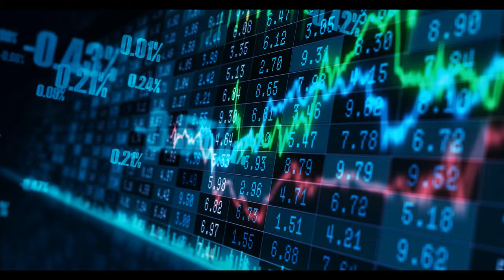How Can Artificial Intelligence (AI) be used in education? | Laurent Muzellec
Welcome to the Conversations on Climate podcast, where we explore the intersection of technology, business, and sustainability!

In this episode, host Chris Caldwell is joined by Professor Laurent Muzellec, Dean of Trinity College Dublin, to discuss the role of business schools in preparing future leaders for a greener and more responsible world.

Laurent is a professor and the Dean at Trinity Business School, Trinity College, Dublin, and is a researcher with a long-standing interest in branding and technology. He previously founded the Trinity Centre for Digital Business and the MSc in Digital Marketing Strategy.

This fascinating conversation and packed episode includes:

Why access matters
Business 'for good': too nice, too stupid?
How do you decarbonise a school with a 70% foreign intake?
ESG and global league tables – change is in the air
Climate and the demand for holistic education
What do next gen students really think? It's a paradigm shift
Where Trinity will be in 4 years: ESG, ethics and tech
How the School is facing AI
Why it's so hard to regulate big tech…
Social media, addiction, and the use-cases of Big Brother
His one tip for brand success

"...if the future generation has access to generative AI on a daily basis and if all modes of teaching do not account for this, then of course like what we're teaching becomes meaningless and they are not going to learn anything..."

"What is the social benefit of being on your mobile phone for four, five, six, seven hours a day, which are the figures that some of our children are experiencing that technology. What is the benefit for them, What is the benefit for society and why we're not regulating this..."

"that's what we're doing trying to do at the business school, combining, you know, our concern for sustainability, integrating our into our pedagogical approach, integrating A.I. in what we are actually teaching..."

We bring together the best minds from academia and business, to offer their experience and expertise in the face of climate change – from game theorsts to corporate diplomats, and oil industry veterans to micro-algae entrepreneurs.

Season 3 is presented by Chris Caldwell and produced by UNITED RENEWABLES.

Please visit our YouTube channel, where all of our Conversations are available for you to enjoy.

✨Relevant Hashtags